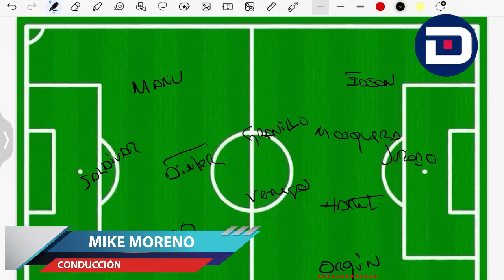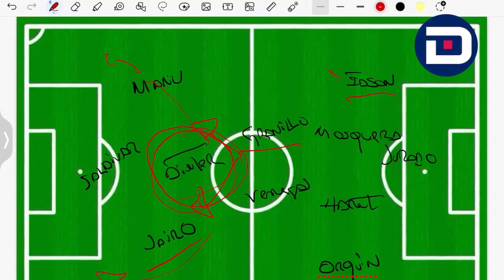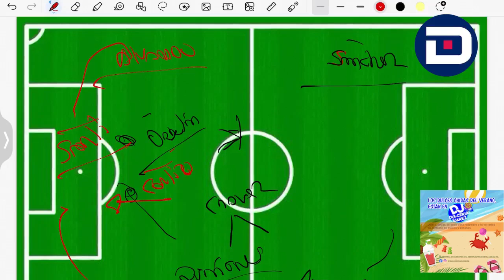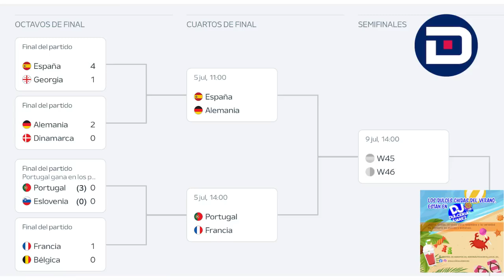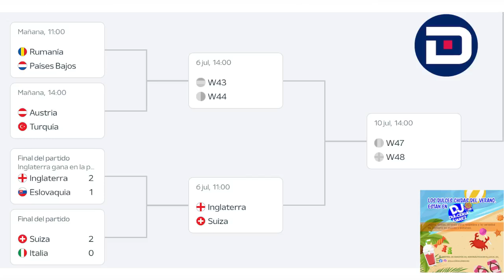La Sobremesa con El Mike 1 Julio